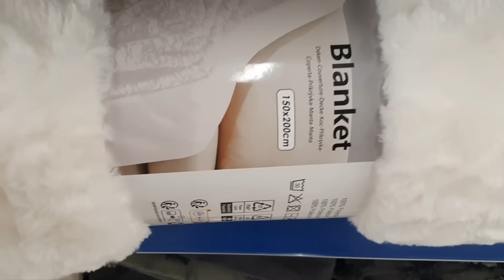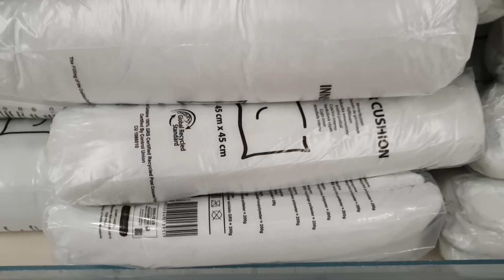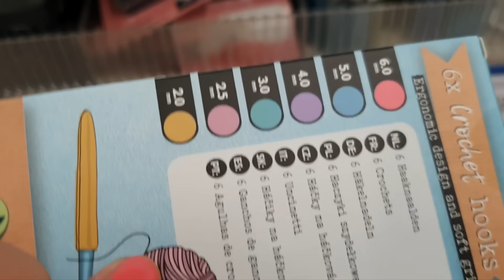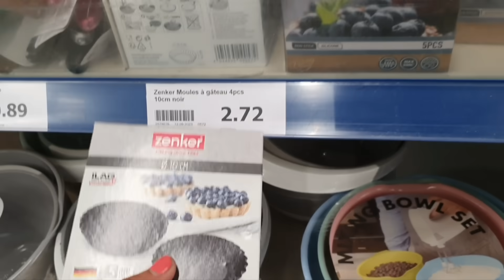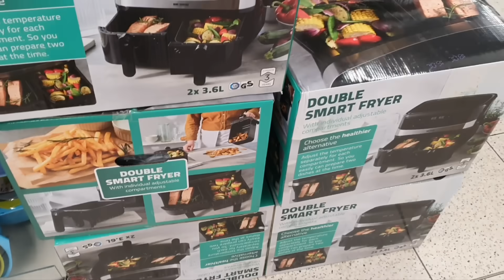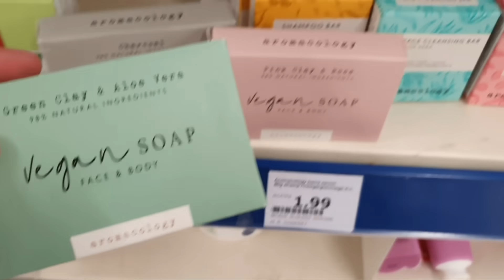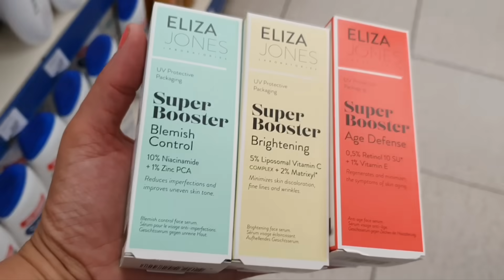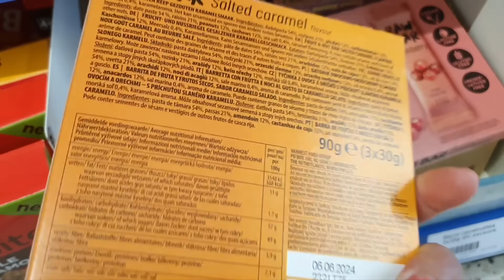ARRIVAGE ACTION - 15 SEPTEMBRE 2023